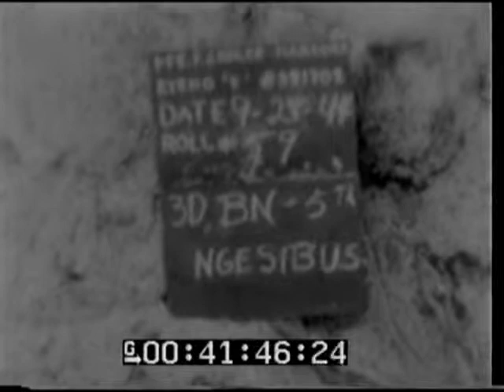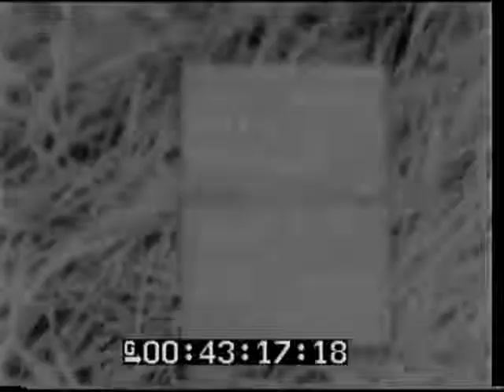INVASION OF PELELIU: MARINES ADVANCE; Japanese PRISONERS